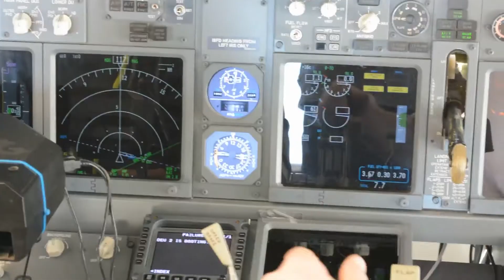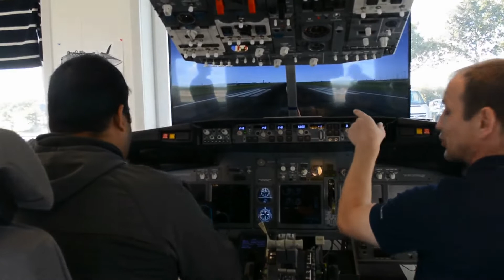Herning MotorflyveKlub 20 sep 2015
En lille film fra en hyggelig dag ved Herning MotorflyveKlubs åbent hus arrangement. Daniel havde opstillet hans 737 simulator og jeg havde opstillet min MD-80 simulator. Mange fik flyve ture, også i nogle rigtige aluminiums Cessna'er
A short film from a pleasant day at Herning Motor Flying Club's open house. Daniel had setup his 737 simulator and I had setup my MD-80 simulator. Many was given tours also in some real aluminum Cessna's